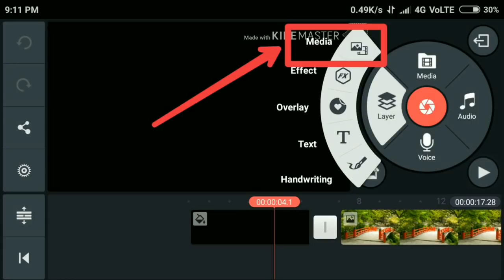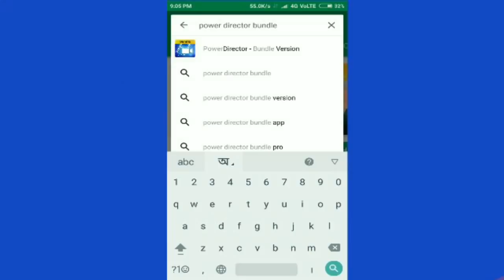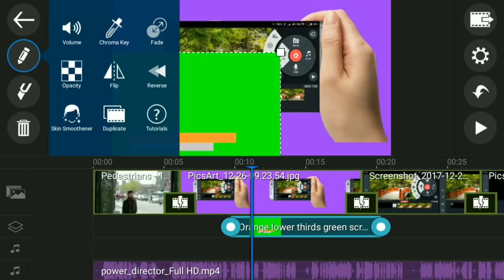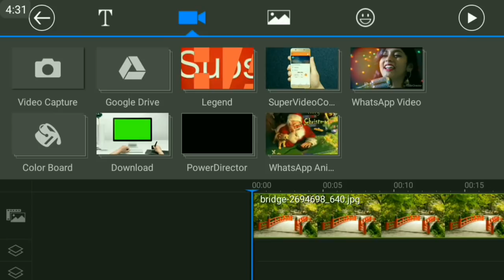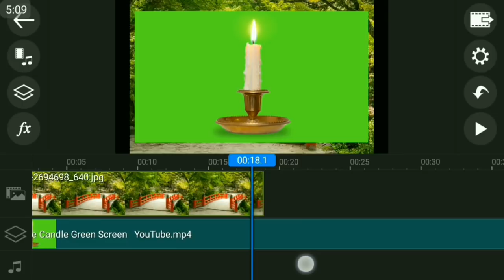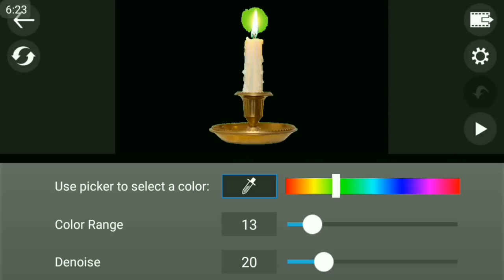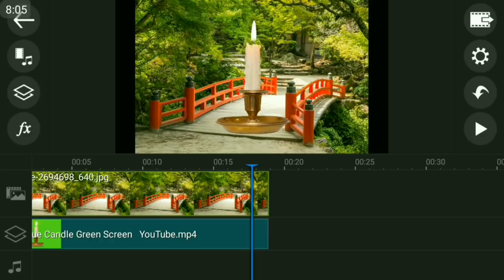Powerdirector new update,chroma key feature enabled..How to change video background.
Hi friends, aj ami apnader jonno niye esechi powerdirector er durdanto ekti update.jekhane apni kinemaster er moto powerdirector er modhyeo chroma mey use kore video background change korte parben.

Powerdirector bundle version app টি এখান থেকে ডাউনলোড করুন।

💐💐💐   BANGLA MOBKID💐💐💐